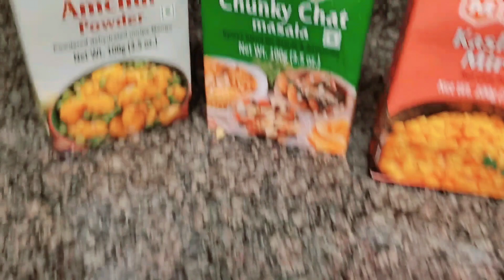2 quick Lunch Recipe Matar pulao & पनडुब्बी|Completed stitching my dress with very less fabric🤷‍♂️👌💃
2 quick Lunch Recipe Matar pulao & पनडुब्बी|Completed stitching my dress with very less fabric🤷‍♂️👌💃

dress stitching
Kam kapde me dress kaise banaya
very beautiful dress 👗
use my mini sewing machine
electronic sewing machine
very useful mini sewing machine

full Day My busy Routine
morning to night routine vlog
Risha dubey vlog
RishaDubey